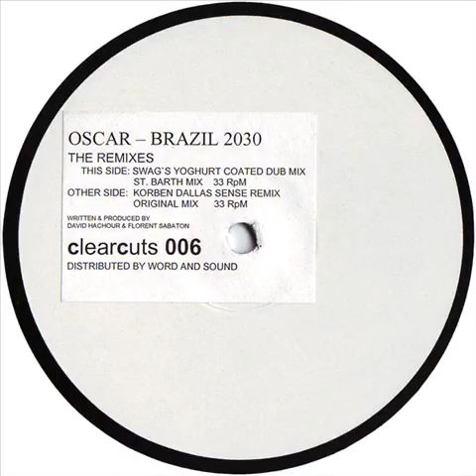Oscar - Brazil 2030 (Swag's Yoghurt Coated Dub Mix)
Sep/2000. Brazil 2030:The Remixes Vinyl, 12"  -  ClearCuts
Remix -- Swag
Remix [Credited To] -- Chris Duckenfield, Richard Brown
Written-By, Producer -- David Hachour, Florent Sabaton
Oscar members: David Hachour, Florent Sabaton
ClearCuts: A dance division of BMG.